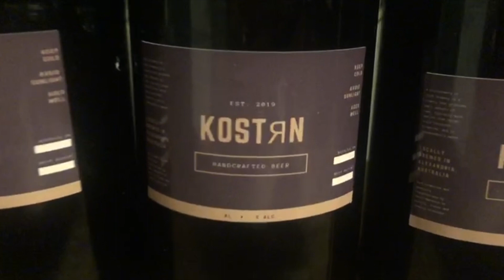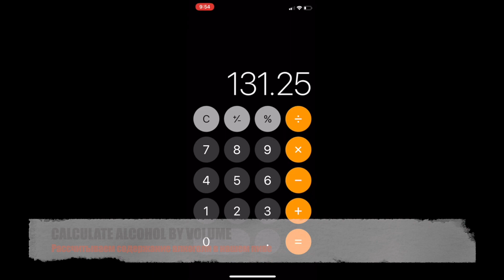Простой рецепт приготовления ПИВА в домашних условиях. English subtitels.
Пошаговые инструкции как сварить пиво и рассчитать количество алкоголя в нем. Вкусное домашнее живое пиво по себестоимости выходит дешевле магазинного.
Смотрите до конца, чтобы узнать все нюансы домашнего пивоварения.

Step by step tutorial to brewing beer and measuring alcohol in it.